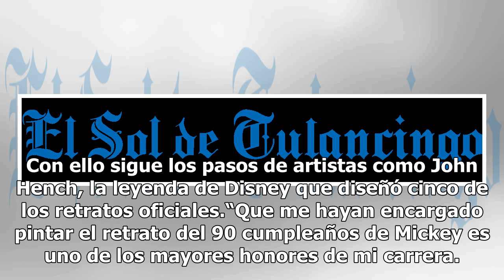Revelan retrato oficial del cumpleaños 90 de Mickey Mouse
En el marco de la celebración del 90 aniversario del ratón Mickey Mouse, el animador de Disney Mark Henn diseñó el retrato nombrado “Difundir la felicidad en todo el mundo".Develado durante el panel “Celebrando los 90 años de Mickey Mouse con D23: El club de fans oficial de Disney” en la Comic-Con d...